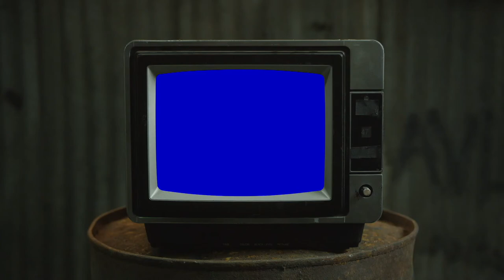Reacting to "ICYTWAT - Love Who?" for the First Time!